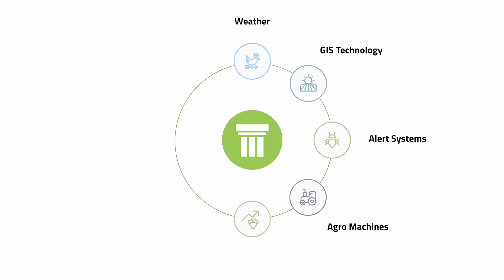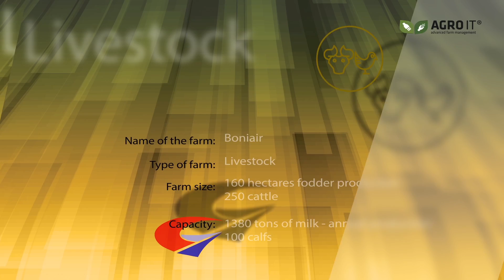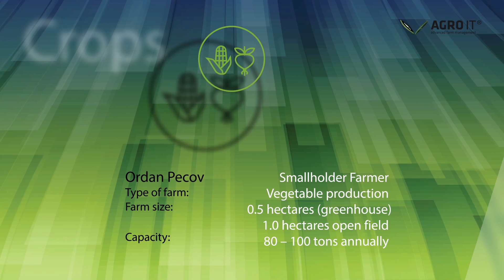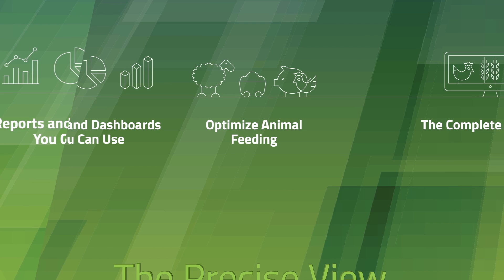PANTHEON Farming - Refferal stories in Macedonia | EN | MK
Mr. Ordan Pecov, greenhouse and open-field vegetable farmer, Macedonia, wanted to limit an unnecessary irrigation, pesticide application and fertilization. Under Agro IT project he was offered support with starting to use PANTHEON Farming solution together with pest-detection system.